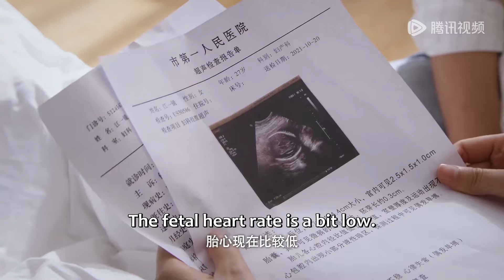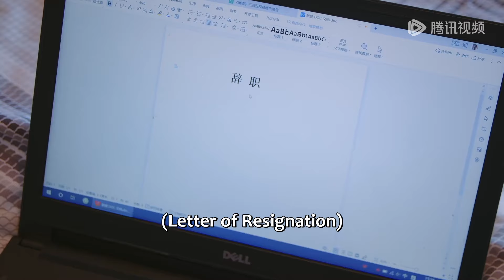江一镜心理逐渐扭曲，竟想要与肖米拉同归于尽！|《魔镜：致命前任 Mirror of Revenge》精彩片段 (ENG SUB)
江一镜与男友温亮相恋七年后遭遇感情危机，意外发现温亮出轨了他的合伙人肖米拉。跌入人生谷底的她，发现自己竟然通过一枚镜子穿越到了肖米拉的身上，一场灵魂操控的复仇之旅就此展开！
☞主演： 陈凯欣 / 李曼

【Synopsis】After seven years of love with her boyfriend, Wen Liang, Jiang Yijing accidentally found him cheating with his business partner, Xiao Mila. Hitting rock bottom, she discovered her consciousness is mysteriously transported into Xiao Mila’s body through a mirror. Thus begins a tale of revenge of soul manipulation!
【Starring】Chen Kaixin, Li Man